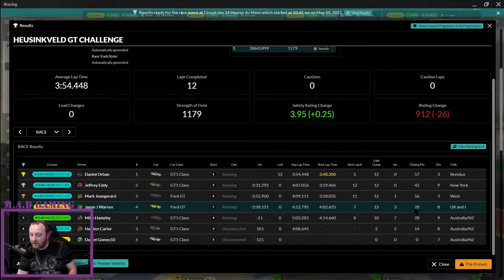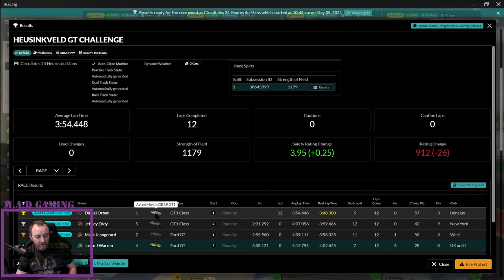iRacing / Heusinkveld GT Challenge /Season 2 Week 8 /24 Hr Le Mans /Ford GT GT2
Hi all and welcome to the channel, We in season 2 and its week 8 of the  Heusinkveld GT Challenge. The race is at 24Hr Le Mans and it's a multi class race. I'm in the Ford GT GT2, the other cars are in GT1 class, Aston Martin & Corvette C6.R. I am starting from the back of the grid which has 7 car only 2 Ford GT's the rest are GT1 cars. So I'm only racing the other Ford GT for points.

Enjoy the race and keep on the track.